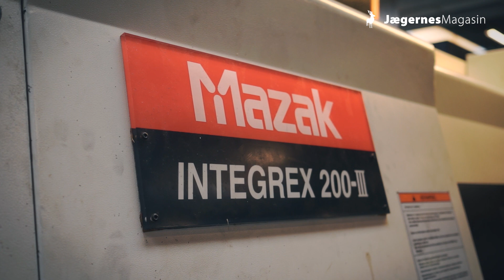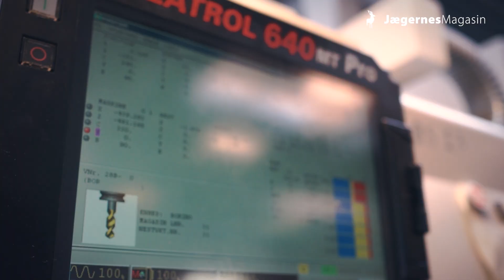På besøg hos Schultz & Larsen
Historien om Schultz & Larsen går tilbage til 1889, hvor det hele begyndte på Otterup på Fyn.

I dag produceres Schultz & Larsen's rifler stadig i Danmark, dog er produktionsfaciliteterne rykket tæt Skanderborg. Schultz & Larsen benytter sig stadig af håndskåren piber. I filmen ser vi de mere end 100 år gamle maskiner arbejde med fremstilling af riffelpiber. En proces som tager omkring 2,5 time per riffelpibe.

Schultz & Larsen fremstiller også lyddæmpere og i filmen ser vi, hvordan dette foregår.

Vi med Morten Krog, som idag er ejer af Schultz & Larsen, og han forklarer og fortæller i filmen om følgende emner:

Hvordan laver man en riffel?
Hvordan laver man en riffelpibe?
Hvordan laver man et bundstykke?
Hvordan laver man en lyddæmper?
Hvordan udvælges skæftetræ?
Hvordan er en typisk hverdag på en dansk våbenfabrik?
Hvad kan vi forvente af Schultz & Larsen i fremtiden?